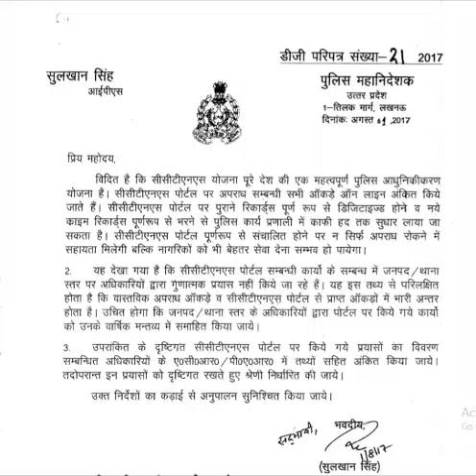21 Police Adhunikikaran Ke Sambandh Men